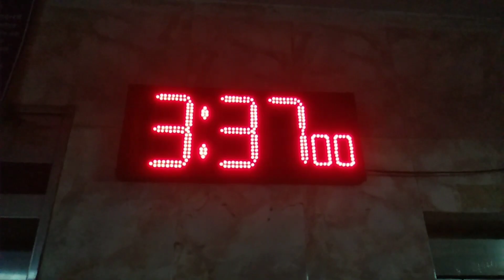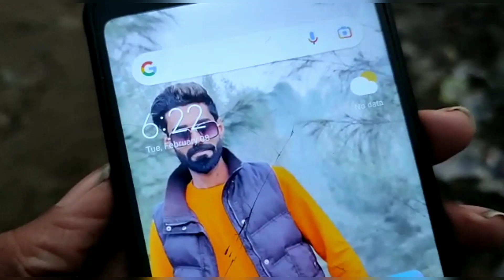Bike দিয়ে First Time Sylhet | ইচ্ছা পূরণ 😊 | Dhaka To Sylhet Tour | ISHAN SHAH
Today We Are Going To Sylhet From Dhaka By our Loving Bikes . It's A Single Highway . Sylhet is a city in eastern Bangladesh, on the Surma River. It’s known for its Sufi shrines, like the ornate tomb and mosque of 14th-century saint Hazrat Shah Jalal, now a major pilgrimage site near Dargah Gate. The tiny Museum of Rajas contains belongings of the local folk poet Hasan Raja. A 3-domed gateway stands at the 17th-century Shahi Eidgah, a huge open-air hilltop mosque built by Emperor Aurangzeb.

"সিলেট ট্রিপ 2K22" এবারের এই ট্রিপ টি ছিল বেশ রোমাঞ্চকর। পাহাড়-সবুজের সাথে টানা বৃষ্টি। সবকিছু মিলিয়ে এই ৪ দিন খুব ভাল কেটেছে। এটা ট্রেইলার, বিস্তারিত ভিডিও আসছে সামনে। ভাল-মন্দ কমেন্টেসের মাধ্যমে জানিয়ে দেবেন। দেখা হবে রাস্তায়